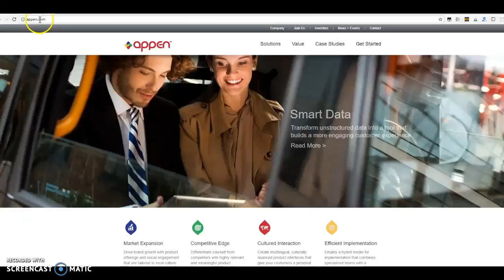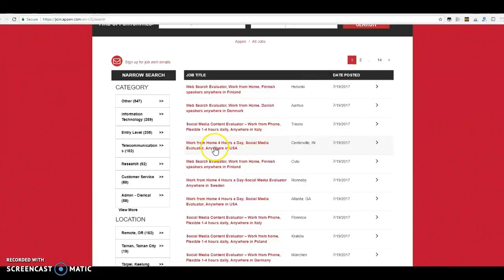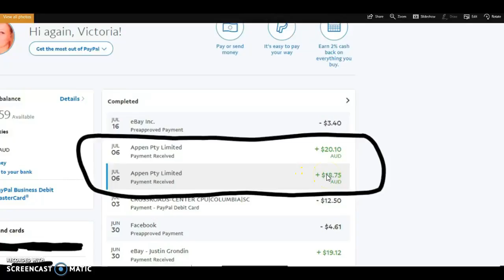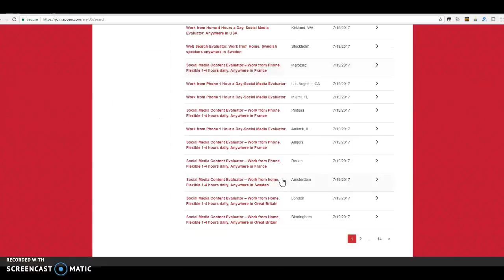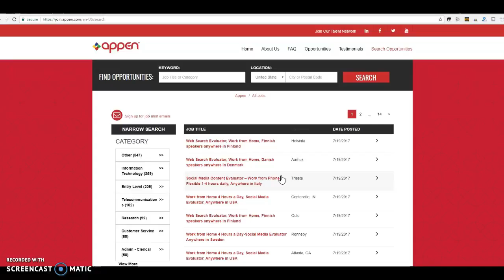Real ways to make money online Watch the Video!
Revealing Secrets: Learn How I Earn $250 Daily Online. Simplest

ClickBank University 2.0

The most important day in a person’s life online is
when they see that first ClickBank sale come in.

Follow in the Exact Footsteps of PROVEN
7 and 8-Figure ClickBank Winners.

The second most important reason we created ClickBank University
is because the Internet is constantly changing. It’s evolving.

It’s critical to your online success you’re shown specifically what’s working now – from people in the trenches, doing it every day.

That way, you avoid a huge amount of trial and error. You eliminate the frustration of things not working as expected and you make a huge shortcut to the learning curve.

Now, with the launch ClickBank University 2.0, we’ve performed a major upgrade. We’ve ‘levelled up’.

So many things have changed. That’s why we’re constantly improving what’s already working and making it 10X better.